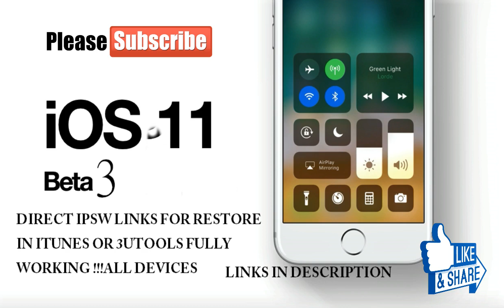iOS 11 BETA 3 UPDATE IPSW FILES DIRECT DOWNLOAD LINK FOR ALL DEVICES